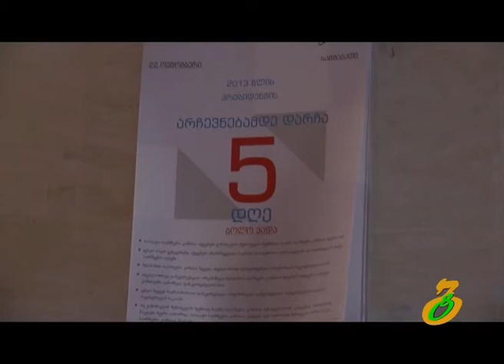saarchevno baratebis darigeba